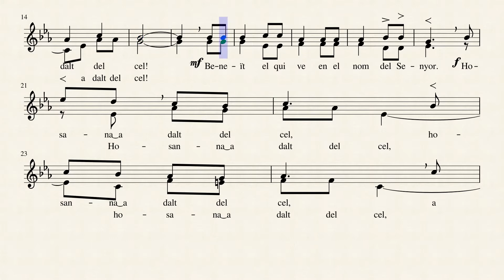E17 Sant Sant Sant (v2)